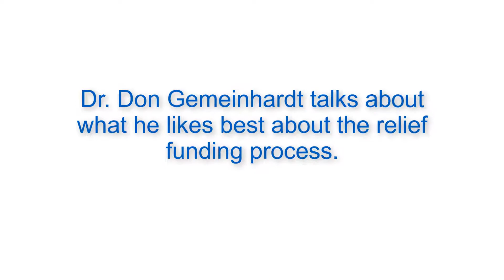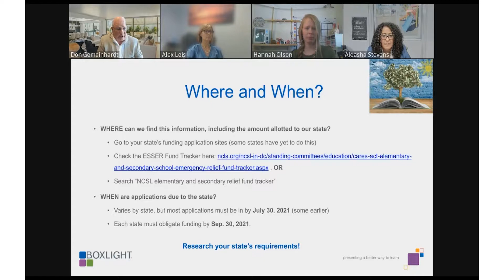Act Now on Relief Funding: What do you like best about the relief funding?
A short clip from an edWebinar: Dr. Don shares what he likes most about the relief funding process. Sign up to watch the full webinar